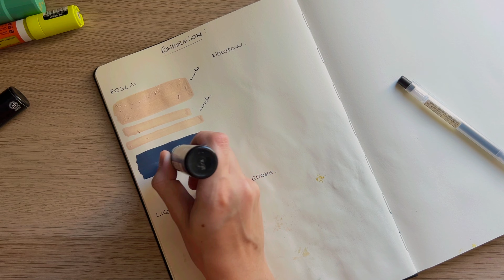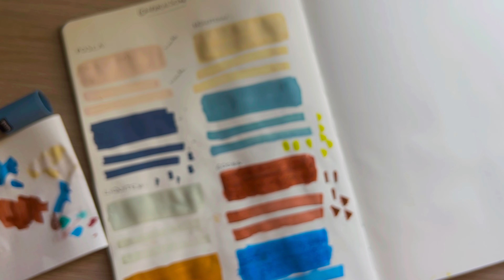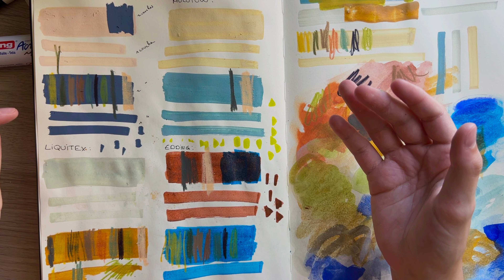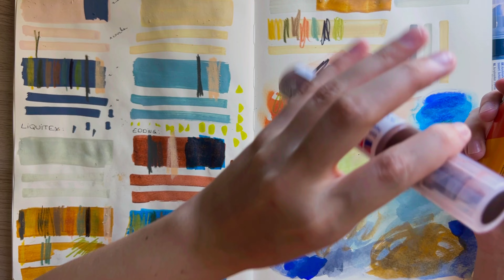Quel est le MEILLEUR FEUTRE ACRYLIQUE ? ✷ Posca, Molotow, Liquitex, Edding... ✷ | ART REVIEW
Hello :)

Aujourd'hui, je vous dis tout sur les marqueurs acryliques, lequel est le plus opaque ? Le plus qualitatif ? Quelles sont les marques avec les plus jolies palettes de couleurs ?

*** Moi c’est Lena, je suis illustratrice en freelance.

↓   Matériels cités :  ↓

- Feutres MOLOTOW Oneforall
- Feutres POSCA
- Feutres Liquitex
- Feutres EDDING